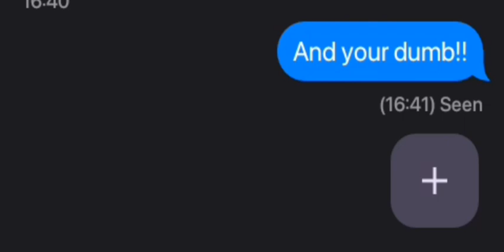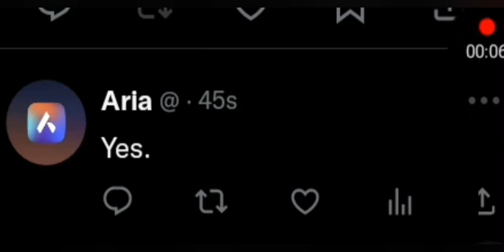He tried to fool an AI, and now is payback time.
TEACUP Ai!